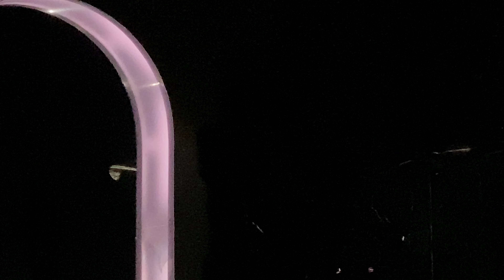St Vincent “All Born Screaming’” @ San Francisco Masonic Auditorium 5/25/24